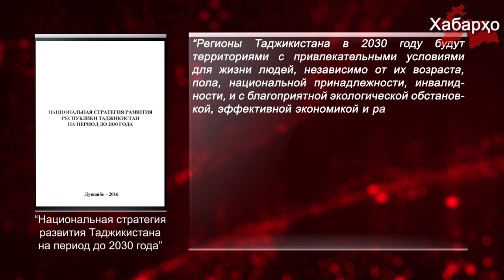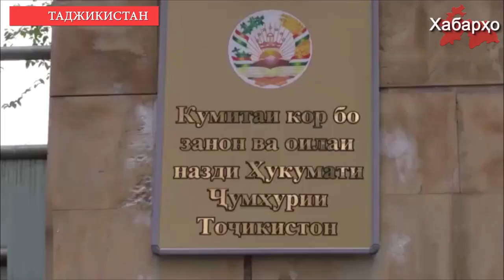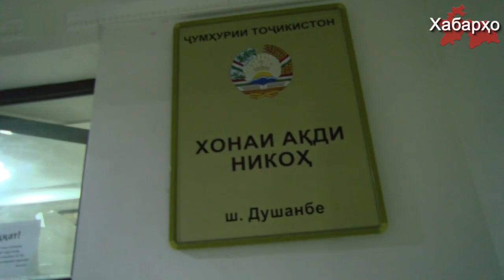Новости Таджикистана и Центральной Азии на 08.12.2017